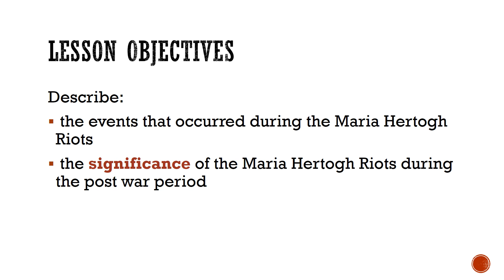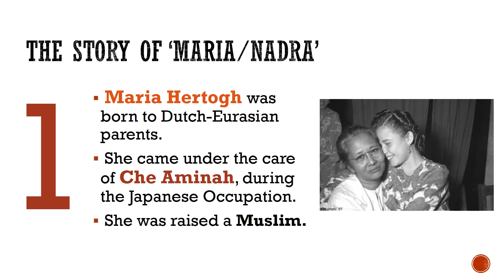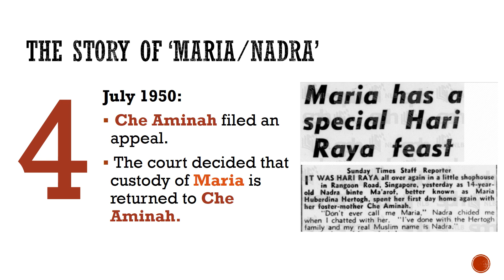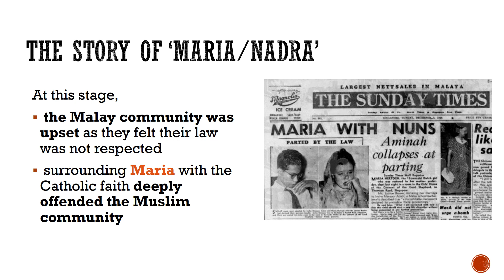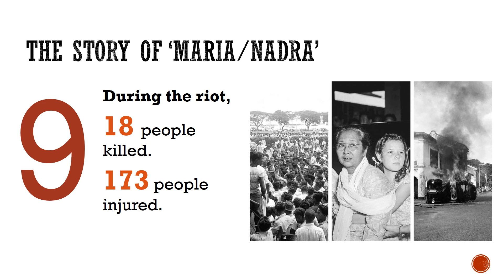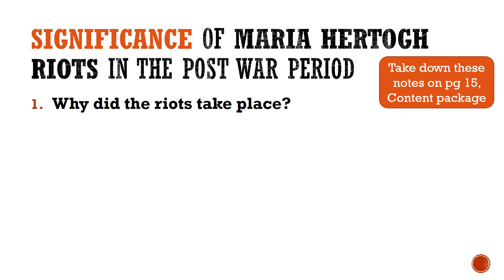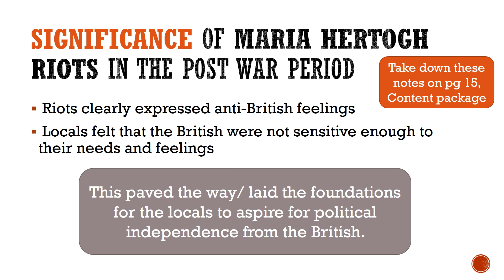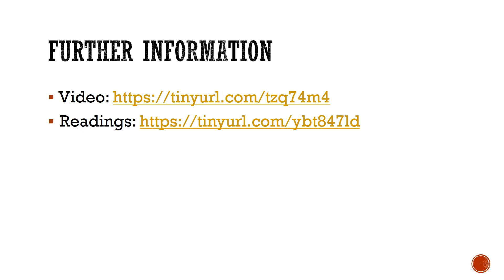Maria Hertogh Riots